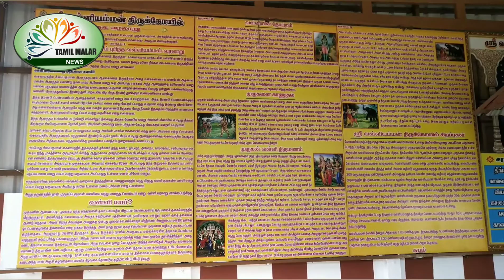சுமார் 800 பழமைவாய்ந்த வள்ளி அம்மன் திருக்கோயில்||மருதமலை அடிவாரத்தில் அகத்தியரால் வள்ளி தனிக்கோயில்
மருதமலை முருகன் கோவில் அடிவாரத்தில் அகத்திய முனிவரால் பிரதிஷ்டை செய்யப்பட்ட வள்ளியம்மன் திருக்கோயில் வள்ளியம்மன் முருகப்பெருமானுடைய மனைவியாவார் அந்த வள்ளியம்மன் இவர்களுக்கு திருமணம் குழந்தை பாக்கியம் வாழ்வின் சகல சந்தோஷம் கிடைக்கும் என்பது ஐதீகம் வள்ளி ஒரு தமிழ் பெண் அனைவருக்கும் எளிதில் காட்சி தரக் கூடிய இதயம் முருகனின் உடைய அருள் பெற்றவர்களுக்கு தானே வந்து அருள்பாலிக்கும் வள்ளியம்மை மருதமலை அடிவாரத்தில் எழுந்தருளி அம்மனை வழிபட்டால் வாழ்வில் அனைத்து துயரங்கள் நீங்கி இன்புற்று வாழ்வார்கள்